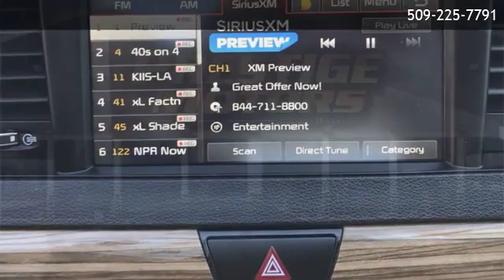2017 Kia CADENZA Premium Sedan 4D - Yakima, WA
Prestige Motors Yakima
 is offering a 2017 Kia CADENZA Premium Sedan 4D in Yakima, WA.

Stock Number: 10519
Engine: V6, GDI, 3.3 Liter
Transmission: Automatic, 8-Spd w/Overdrive & Sportmatic
Exterior Color: Black
Interior Color: Tan
Mileage: 48368

Automatic 8-Spd w/Overdrive & Sportmatic V6 GDI 3.3 Liter Front Wheel Drive ABS (4-Wheel) Air Conditioning Alarm System AM/FM Stereo Backup Camera Blind-Spot Detection Bluetooth Wireless CD/MP3 (Single Disc) Cruise Control Dual Air Bags Dual Power Seats Electronic Stability Control F&amp;R Head Curtain Air Bags F&amp;R Side Air Bags Fog Lights Heated Seats Hill Start Assist Control Keyless Entry Knee Air Bags Leather Luxury Pkg Navigation System Panorama Roof Power Door Locks Power Steering Power Windows Premium Sound Premium Wheels Push Button Start Rear Park Assist System SiriusXM Satellite Tilt &amp; Telescoping Wheel Traction Control UVO eServices

Prestige Motors Yakima
2318 S 1st St # A
Yakima,WA 98903